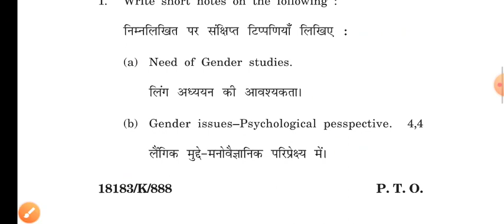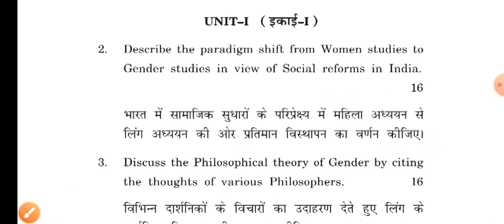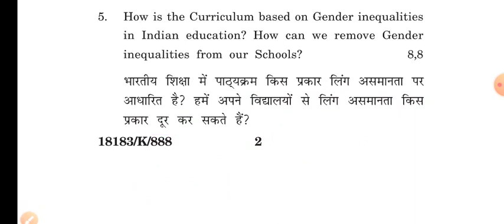GENDER, SCHOOL AND SOCIETY Course-5, B.Ed.-1 Year Exam-2020, KUK, Haryana @Self Made Tutorial